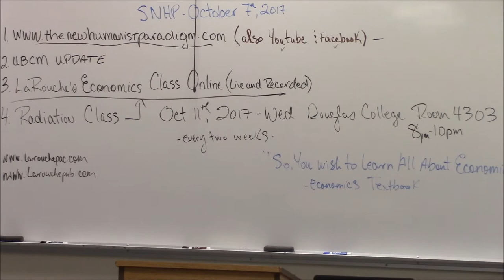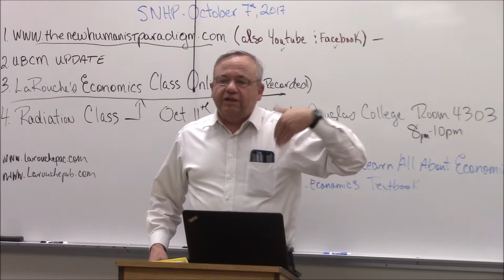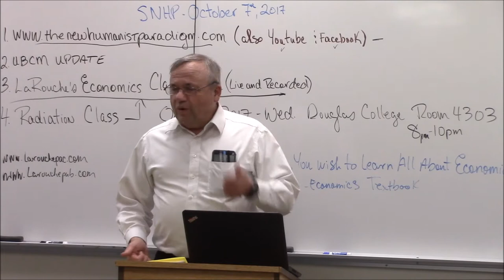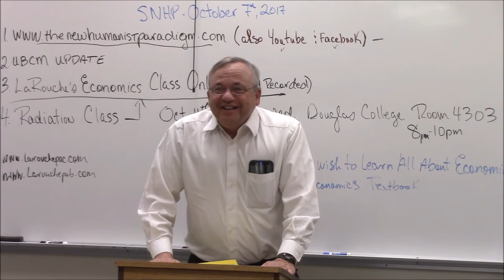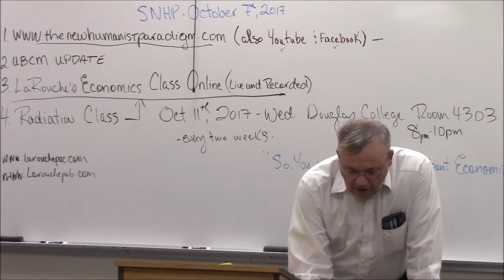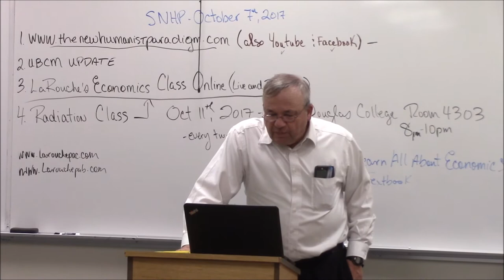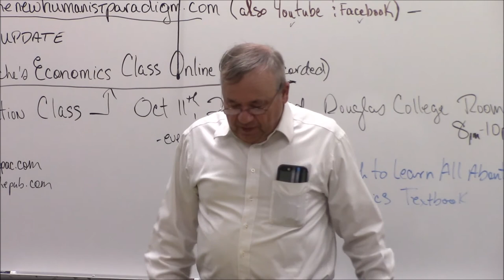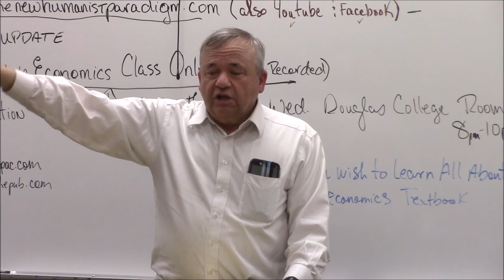The Battle For The Future Of Humanity Intensifies. Belt And Road Or Chaos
Donald Trump dropped a big one yesterday.  In an interview in Puerto Rico with Heraldo Rivera of FOX, Trump in discussing the Puerto Rico situation after the devastation of Hurricane Maria, said in the middle of the interview:   "We we are going to work something out.  We have to look at the whole debt structure.  You know they owe a lot of money to your friends on Wall Street, and we are going to have to wipe that out.  It is going to have to be, you can say goodbye to that.  I don't know if it is Goldman Sachs, or whoever it is, you can wave goodbye to that."  This is reality.  Puerto Rico owes $72 Billion and is currently under an Obama imposed financial debt dictatorship worse than Greece.  Now the media and the financial community are saying the President has no authority to wipe out that debt.  Just wait and see what kind of authority a President of the U.S. has in an actual meltdown of the financial system, an authority no different than the calling out of the armed forces for disaster relief in Texas, Florida, and most importantly Puerto Rico.

     These disasters and how Trump has handled them can be seen as a "dry run" for what Trump "might" do in a financial crisis.  That will be the "hurricane" that wipes out the $quadrillions of worthless gambling debts. In Trump's handling so far of the hurricane devastation, he has made it clear, that in terms of the federal government's response, the people come first.  Not coincidentally this statement in Puerto Rico follows last week's declaration that Private Public Partnerships to build infrastructure will not work.  This further poses the issue of a credit system and LaRouche's Four Laws.

     Meanwhile the Belt and Road Initiative is increasing.  California Governor Jerry Brown announced on China day, 10/1/17, at the Chinese Consulate in San Francisco that California is joining the Belt and Road initiative.  Japanese Prime Minister Shinto Abe also showed up on China day at the Chinese embassy in Tokyo.  The two warring Palestinian factions of Fatah, and Hamas are now coming together around a Chinese backed plan to develop Gaza and the West Bank as part of the Belt and Road Initiative.  Similar developments are occurring in the Philippines, and many other places.

      In response, the British are upping their chaos operations.  There is the Mueller operation to bring down Trump.  There is now an open British promotion of a U.S. preemptive attack on North Korea.  Then there is the blowing up of the Middle East around Kurdish independence.  Then there is the Catalan operation to weaken a Spain which is moving toward the Belt and Road Initiative.  Expect all separatist movements everywhere in the world to be triggered at this point.  There may even be Sikh separatist tensions being activated in the global Indian community, as the Federal NDP leadership election was won by a Sikh currently being accused of sympathy to Sikh separatism.

      In Canada we are seeing the effects of all of this.  Please note the report you will receive on the Society for the New Humanist Paradigm intervention at the United British Columbia Municipalities Convention.  Our intervention there perfectly intersects the coming financial crisis.